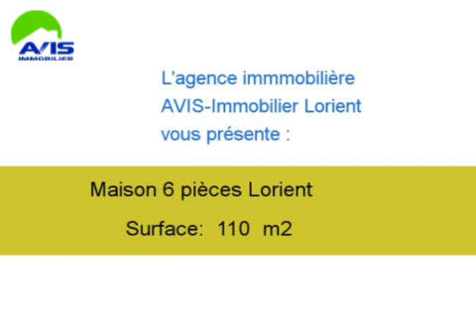Achat Vente Maison Lorient 56100 - 110 m2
Cliquez sur ce lien pour en savoir plus (prix, contacts)